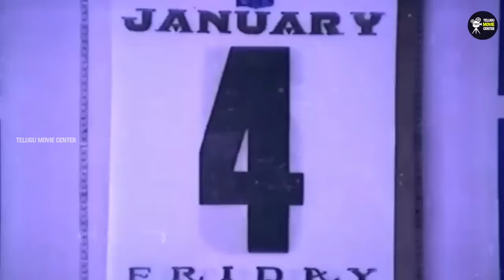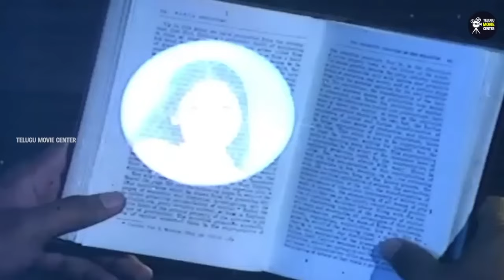Sarath Babu, Saritha, Jayasudha Family Drama HD - Part 5 | Telugu Superhit Movie Scenes